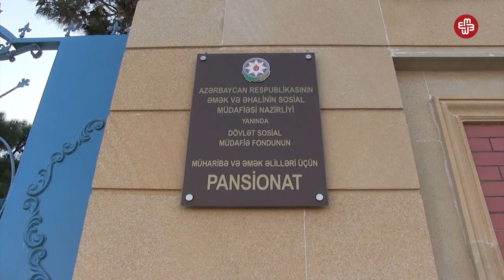İki ildir xəstəlikdən əziyyət çəkən qadın, müalicəsiz qalıb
Pansionatda  müalicəsiz qalan onkoloji xəstənin həyat hekayəsi.